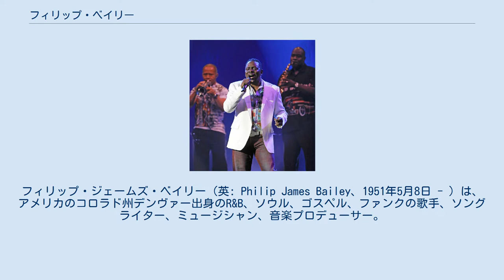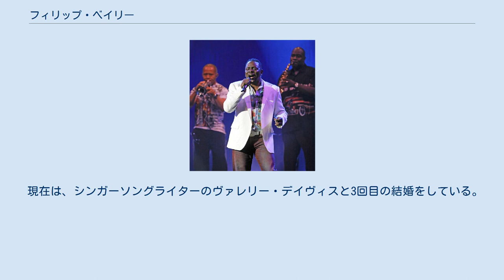フィリップ・ベイリー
アース・ウィンド・アンド・ファイアーのメンバー
フィリップ・ジェームズ・ベイリー（英: Philip James Bailey、1951年5月8日 - ）は、アメリカのコロラド州デンヴァー出身のR&B、ソウル、ゴスペル、ファンクの歌手、ソングライター、ミュージシャン、音楽プロデューサー。
ファルセットヴォイスが特徴で、特にアース・ウィンド・アンド・ファイアー（EWF）のメンバーとして知られ、敬虔なクリスチャンでもある。
 フィリップ・ベイリー（2008年） 1951年に、父エドワード・アルバーナ・ベイリーと母エリザベス・クロスランドとの間の子として生まれた。
 少年時代からアート・ブレイキーとマックス・ローチとサラ・ヴォーンなどに憧れて、イースト・ハイスクール在学中に音楽を始め、後にともにEWFのメンバーとなる後輩のラリー・ダンとともにミスティック・ムーズを結成して、ソウル・ミュージックとジャズを演奏した。
その後、メトロポリタン大学デンヴァー校とコロラド大学に合格して、コロラド大学に進学した。
在学中の1969年から1971年に、地元のバンドのフェニックス・ホーンズのヴォーカリストとドラムスをしていた。
 大学卒業後の1972年にロサンジェルスに移り、EWFのリーダーのモーリス・ホワイトにスカウトされて、ラルフ・ジョンソン、ラリー・ダン（後に脱退）とともにEWFに加入した。
フィリップはモーリスとともにツイン・ヴォーカリストとして、活躍した。
1990年代後半にモーリスがパーキンソン病に罹り、一線を退いてからは彼がEWFの2代目のリーダーとして、モーリスの弟のヴァーダイン・ホワイトとラルフ・ジョンソンとともに、現在に至るステージで統制を執っている。
 ソリストとしても活躍しており、イギリスの元ジェネシスのフィル・コリンズやエリック・ベネイらとデュエットしている。
特に、1984年に発表されたフィル・コリンズとのデュエット曲、"Easy Lover"（Chinese Wall収録）は全英1位・全米2位の大ヒットを記録した。
また、1986年のソロ・アルバムTriumphでグラミー賞最優秀男性ゴスペル・パフォーマンス章を受章した。
その他にスティーヴィー・ワンダー、ホール&オーツとも交流がある。
 2回の結婚歴があり、最初は同業のジャネット・ハッチソンと結婚して、後にEWFのバック・ヴォーカリストのクリスタル・ベイリーと結婚するも、2回も離婚した。
なお、ジャネットとの間に父とおなじミュージシャンで、現在のEWFのメンバーである息子のフィリップ・ベイリー・ジュニア（ドロン）など、7人の子供を儲けている。
娘のピリ・ベイリーも音楽業界で働いている。
 現在は、シンガーソングライターのヴァレリー・デイヴィスと3回目の結婚をしている。